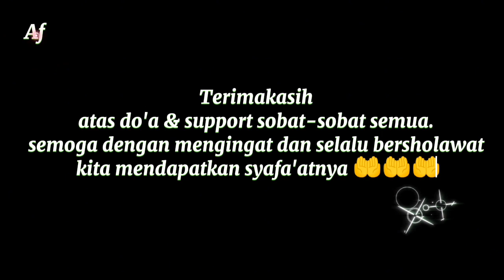Sholawatan mengawali pengajian Maulid Nabiyullah 1445 H SDIT NURUL HASANAH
Bismillahirrahmanirrahim. Allahumma sholli alaihi mari perbanyak bersholawat atas baginda Nabiyullah Muhammad SAW semoga kita semua mendapatkan syafa'atnya. 🤲🤲🤲